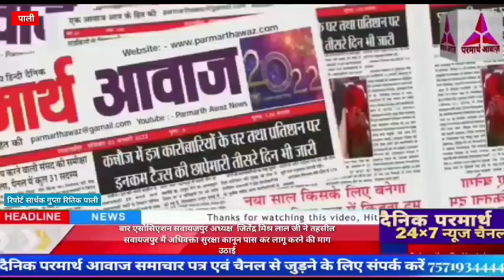तहसील सवायजपुर में अधिवक्ता सुरक्षा कानून पास कर लागू करने की माग उठाई